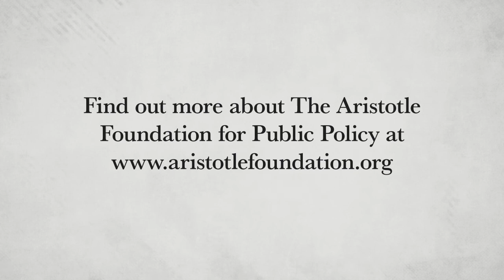Law, crime and punishment | Interview with a Contrarian Ep 2 – Barry Latzer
What are the causes of crime? Some say poverty and economic downturns cause crime, but that may not be the case. In this episode, we interview Barry Latzer, an American criminologist and emeritus professor of criminal justice at the John Jay College of Criminal Justice. Dr. Latzer argues that crime is a cultural problem, and that punishment plays an important social role in reducing disorder in society.

Barry Latzer's Books:

Purchase "The Rise and Fall of Violent Crime in America"

Purchase "The Roots of Violent Crime in America"